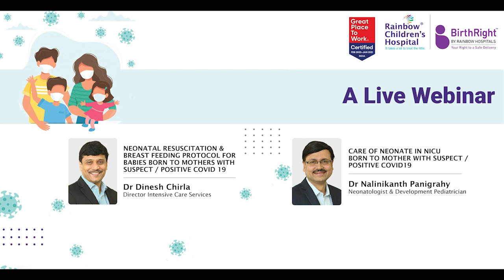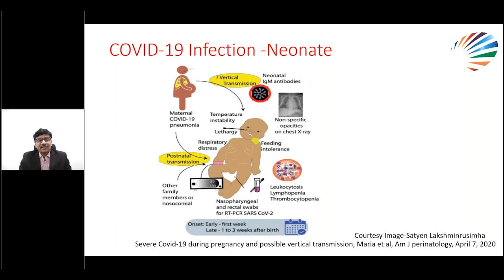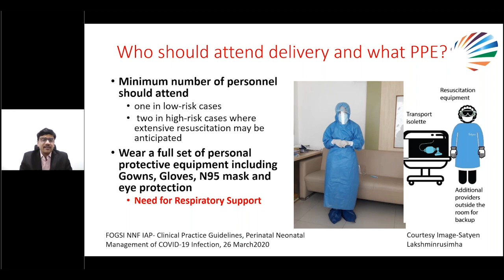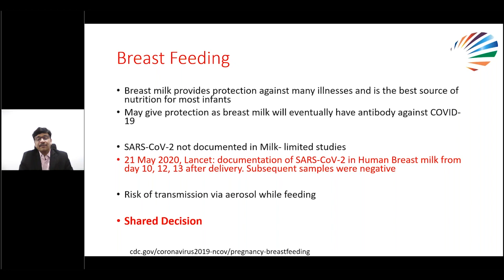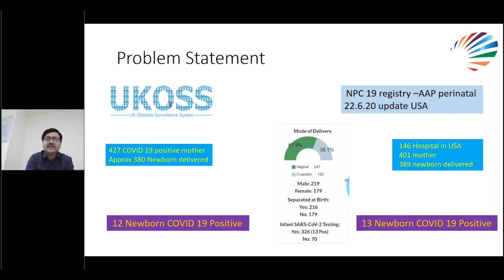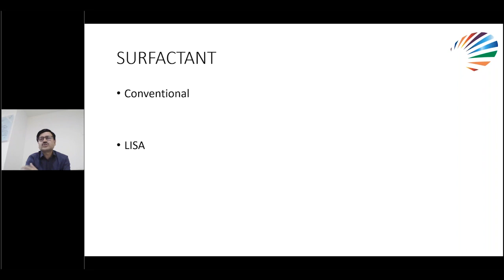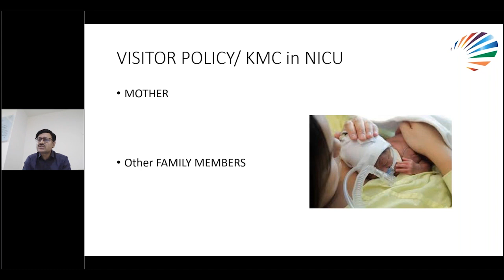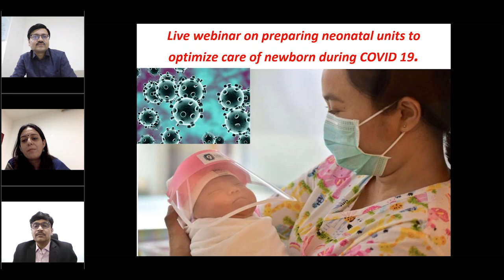Hospital Protocols For Covid-19 Suspect/Positive Mother & Neonates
Dr. Dinesh Chirla, Director Intensive Care Services & Dr. Nalinikanth Panigrahy, Neonatalogist & Development Pediatrician shares their expert advice about safe hospital protocols which should be followed during care of neonates in NICU, neonatal resuscitation & breastfeeding for babies born to mother with suspect/positive Covid-19.